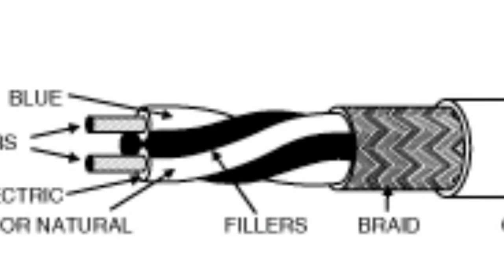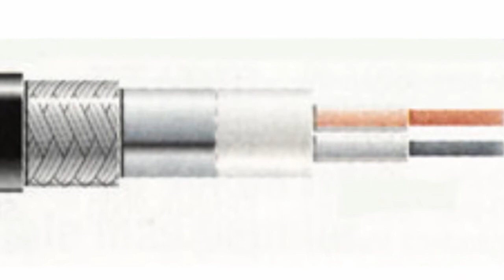Twin-axial cable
Twin-axial cable      One of the most popular types of cables used in various applications from communication systems to meters is the well known coaxial cable.      This is a copper conductor-wire insulated from the external conductor or the braiding. The whole structure is covered by an external insulating cover. However there are certain varieties of this structure. A twin-axial cable is one of them.      What is the peculiarity of a twin-axial cable?      It is different because it has a second inner wire conductor at its centre. It is parallel to the other inner conductor and insulated from it. And of course both conductors are insulated from the external screen-braiding. Sometimes this type of cable is also called biaxial.      The main parameters of the twin-axial cable are: a pass band, wave resistance, and signal attenuation. It is used for data transmission, for example, in high-frequency and Ethernet networks.      Since there are two conductors, it is possible to transmit data in half-duplex mode. Apart from that today there is a possibility that twin-axial cables will be used with DisplayPort interfaces to connect computers with monitors as well as for connections in home cinema systems.